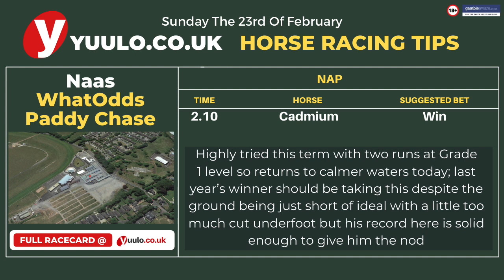Horse Racing Tips Sunday 23rd Of February NAP & NB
🔎Today's NAP & NB

Naas

WhatOddsPaddy Chase 2.10
Cadmium (nap) win
Highly tried this term with two runs at Grade 1 level so returns to calmer waters today; last year’s winner should be taking this despite the ground being just short of ideal with a little too much cut underfoot but his record here is solid enough to give him the nod

Fontwell

Stella Artois National Spirit Hurdle 3.20
Thomas Darby (nb) win
Second in the Supreme Novices’ Hurdle at the Cheltenham Festival last season and progress has continued well with a decent win at Ascot last time out; the one to beat here